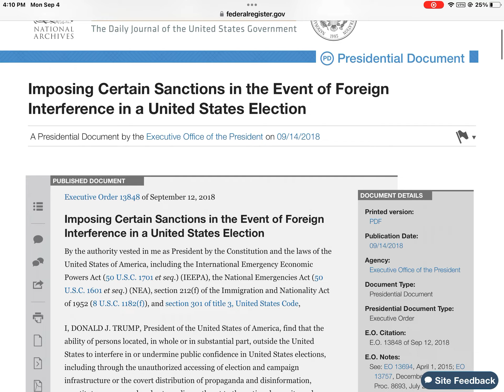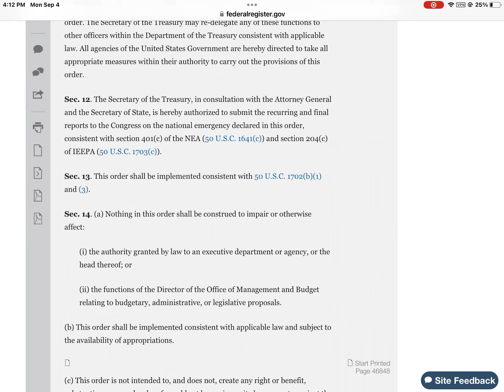Exacutive Order 13848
EO 13848
Sorry, but in order to read it you have to stop the video …thank you